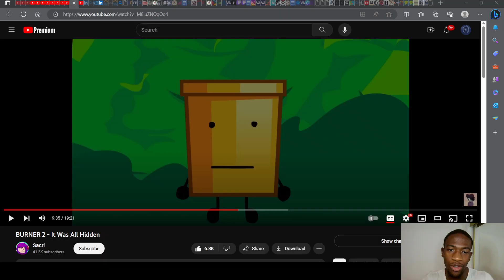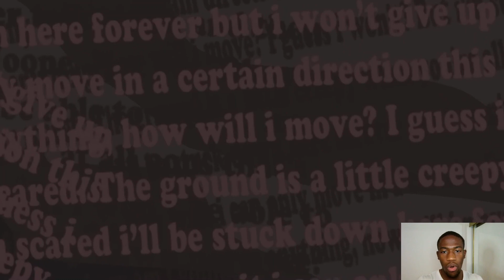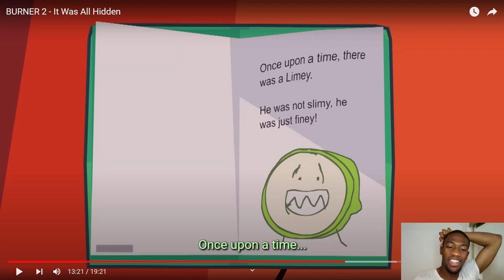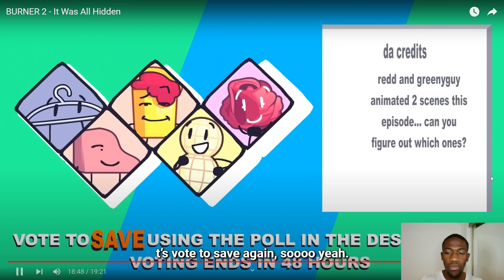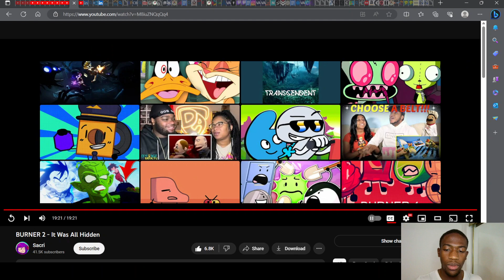MIND SNATCHER! - BURNER 2 - It Was All Hidden Reaction (Part 2)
In this video, Playdoh continues being stupid, Hanger doesn't die, and Erasey writes a book. Enjoy!